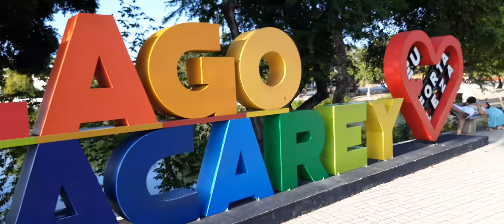Filhote de pastor alemão, mostra o que é comportamento com 4 meses.